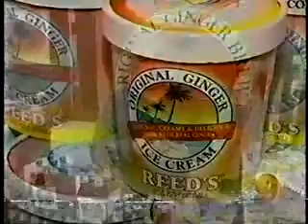REEDS on Channel 9 News